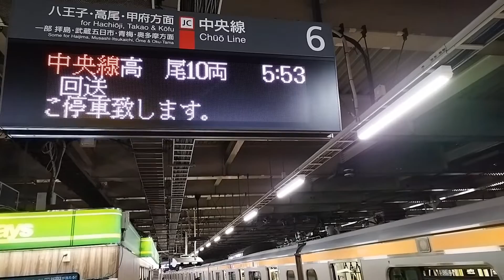[発車メロディ]立川6番線 美しき丘